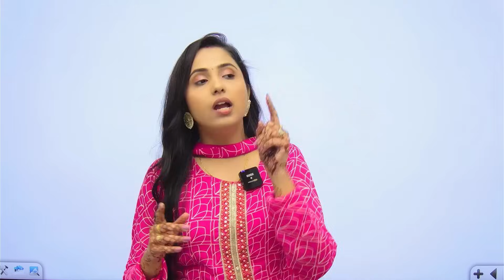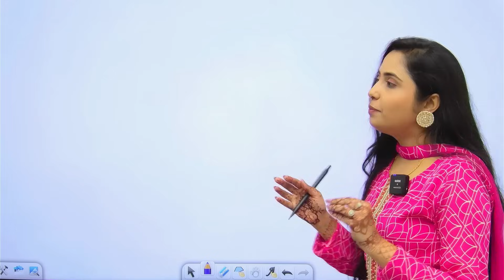SBI PO PRELIMS 2023 | ALL SHIFTS (01-11-2023) COMPLETE ANALYSIS | Exam Level & Safe Attempts